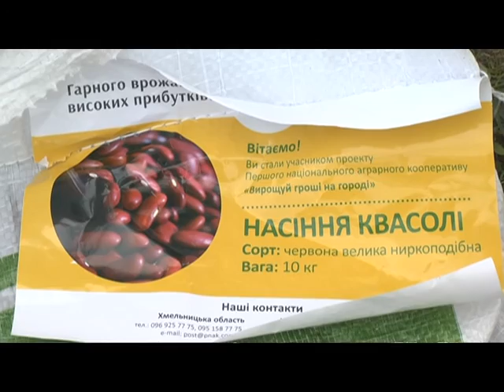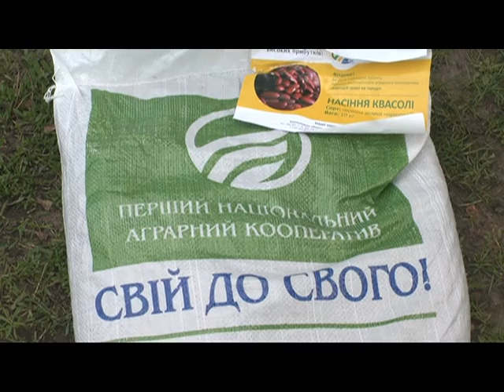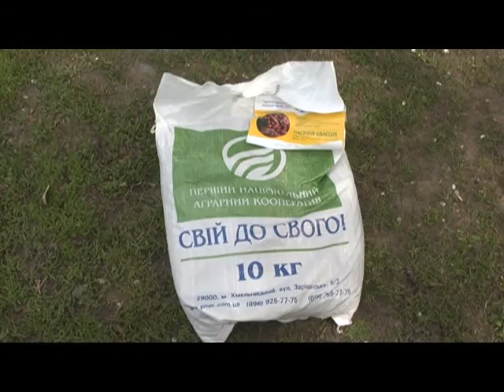ТОЛОКА (22 04 16)